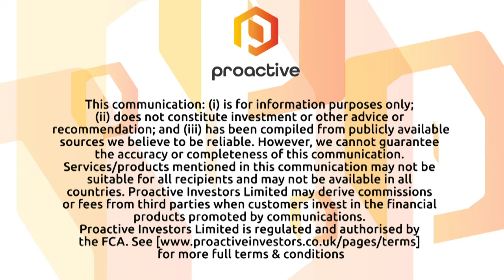Benn Mikula from Cordiant Digital Infrastructure talks through a busy year for the trust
Benn Mikula tells Proactive that Cordiant raised £800mln in a series of funding rounds, which has been deployed in companies that “enable the very functioning of the internet”.
These really are long-lived assets, he adds, that not only are absolutely critical to the functioning of the communications networks but generate very nice cash returns.
By investing in these “plumbers of the internet,” the trust returned a little over a 10% total return, he says.